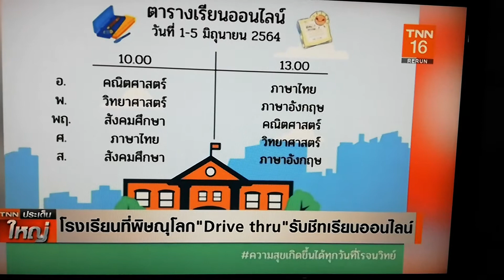โรงเรียนที่พิษณุโลก Drive thru รับชีทเรียนออนไลน์